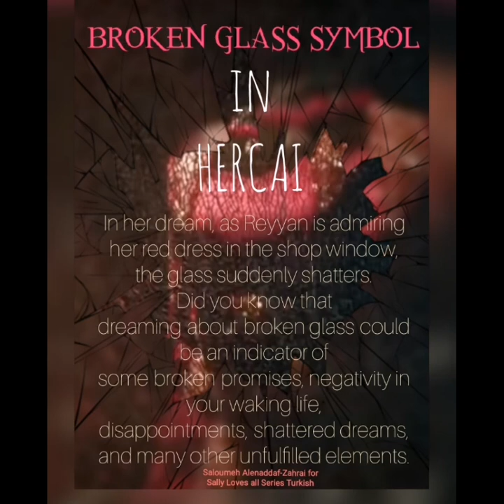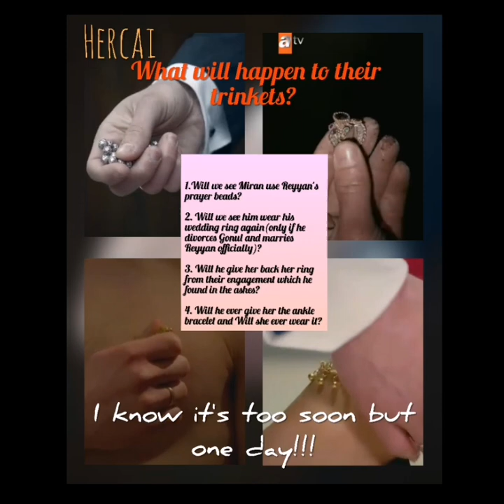Hercai (dreams, gifts & trinkets)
Inspired by Hercai (Turkish Series 2019):
Reyyan's dream is a vision of future events.
Reyyan gives a Tasbih to Miran.
Miran gives Reyyan a gold anklet and antique engagement ring.